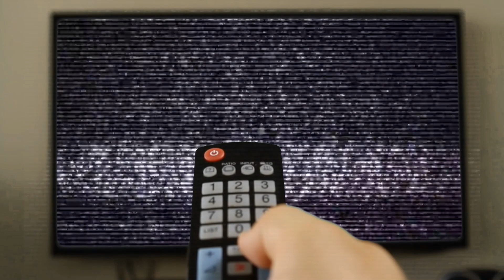Legion of Doom VS. Headshrinkers VS. Well Dunn (Elimination Tag Team Match) | WWF | Gameplay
► ENGLISCH INFO:  •
► Deutsch INFO:  •

► 6 MAN FALLS COUNT ANYWHERE TAG TEAM ELIMINATION MATCH (2 VS 2 VS 2)
• Legion of Doom (Hawk & Animal) VS. Headshrinkers (Fatu & Samu) VS. Well Dunn (Timothy Well & Steven Dunn)

🎮 CPU played: YES
► PC Version including the following Modifications:

• «WELL DUNN» was created by Refat
(You can download these Mods in my Discord Channel under "refats_mods

• «LEGION OF DOOM & HEADSHRINKERS» were created by LeonRick under "leons_mods")